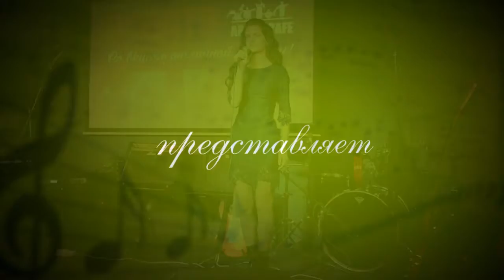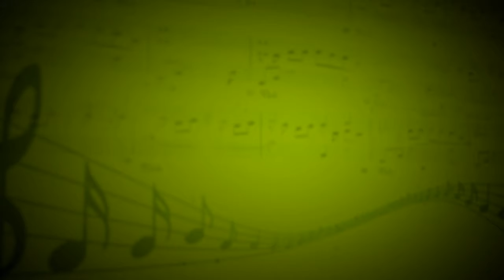Там нет меня (Игорь Николаев) - Кристина Кудриенко (Вокал) - Кристина Дурманова